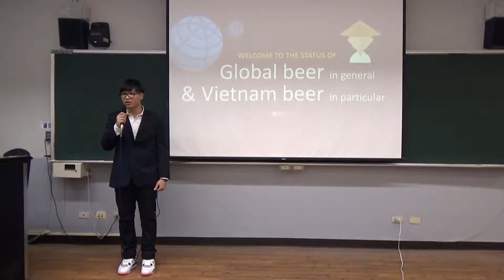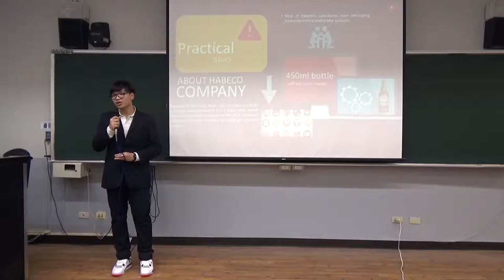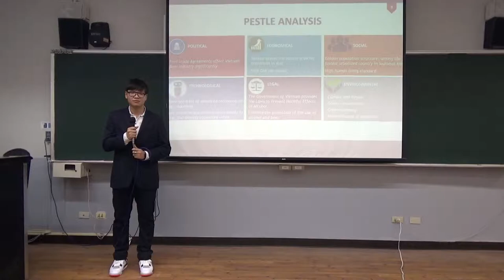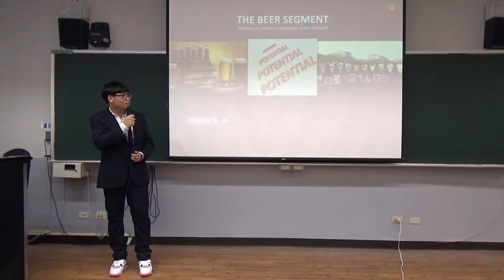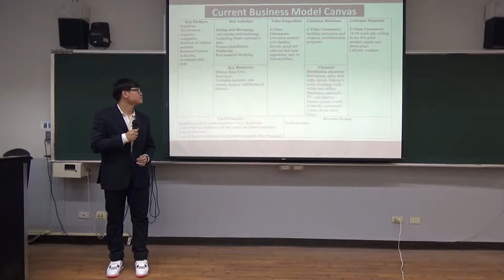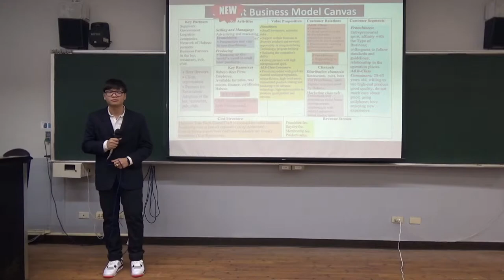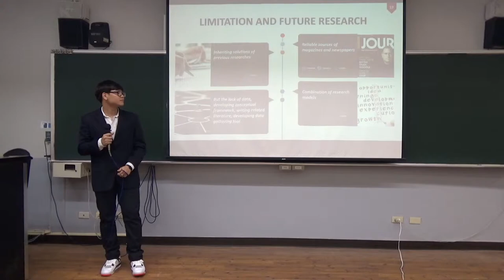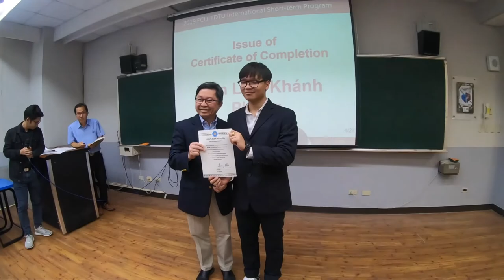Cún con thuyết trình tốt nghiệp (Taiwan2019-Feng Chia University)